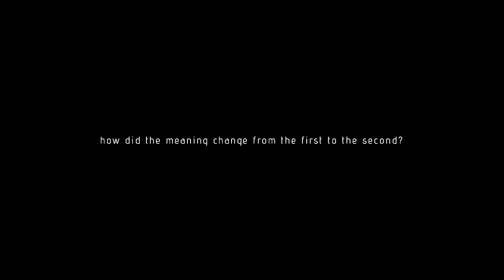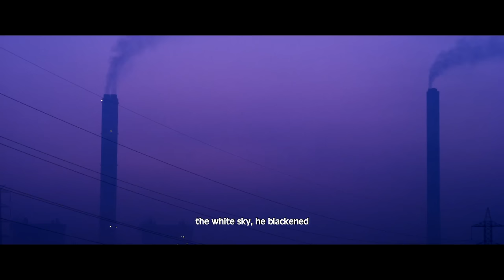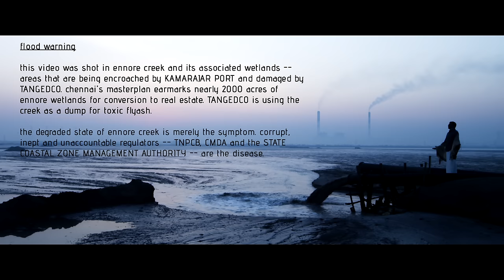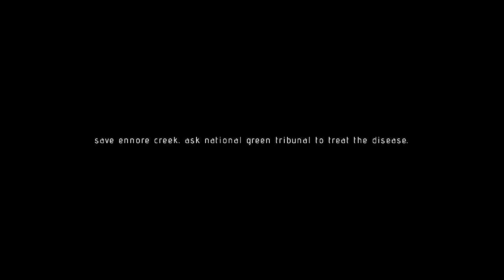Chennai Poromboke Paadal ft. TM Krishna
Poromboke is an old Tamil word meaning shared-use community resources like waterbodies, seashore and grazing lands that are not assessed for tax purposes. Today, it has become a bad word used to describe worthless people or places. Chennai Poromboke Paadal is part of a campaign to reclaim the word and restore its worth.

Video subtitle text:

Poromboke (n.)
/por-um-pokku/

1. places reserved for shared communal uses
(water bodies, grazing lands . . . )
2. a pejorative intended to demean and devalue a person or place

How did the meaning change from the first to the second?

Poromboke is not for you, nor for me
It is for the community, it is for the earth (* 4)

Poromboke is in your care, it is in mine (*2)
It is our common responsibility towards nature, towards the earth

Poromboke is in your care, it is in mine

The flood has come and gone, what have we learnt from that? (*2)
To construct buildings inside waterbodies, what wisdom is that?
The flood has come and gone, what have we learnt from that?

On the path that rainwater takes to the sea
What need have we of concrete buildings? (*2)

It was not the rivers that chose to flow through cities (*2)
Rather, it was around rivers that the cities chose to grow
It was not the rivers that chose to flow through cities

And lakes that rainwater awaited
Poromboke – they were reverently labeled (*2)

After Ennore got its power plant (*2)
Acres of ash, but river scant
After Ennore got its power plant,

The sea and the river, he has kept apart (*2)
The white sky, he blackened

The sea and the river, he has kept apart
The white sky, he blacked (*2)

Once he gets done with Ennore, he will come for your place too (*3)
If you stop, challenge or dare to resist, ‘MAKE IN INDIA’ he will lie and insist (*3)

Growth, jobs, opportunities; these are just flimsy excuses (*2)
For one who sold the waterbodies, the lake is mere poromoboke

Growth, jobs, opportunities; these are just flimsy excuses
For one who sold the waterbodies, the lake is mere poromoboke  (*2)

You and I, then; what are we to him? (*2)

We are poromboke too (*2)

I certainly am poromboke! (*2)

How about you? Are you poromboke too?
I certainly am poromboke!

Credits:

Featuring TM Krishna

Concept: Nityanand Jayaraman
Director: Rathindran R Prasad

Cinematographer: Karthick Nallamuthu
Editor: Anand Geraldin
Colorist: Balaji Gopal
Costume Designer: Jayalakshmi Sundaresan
Producer: Archanaa Seker

Musicians:
Violin - HN Bhaskar
Mrdangam - Praveen Sparsh
Kanjira - BS Purushotham

Recored at VGP Studios
Recording Engineer: Biju James

Translation:
Aniruddhan Vasudevan
Karen Coelho

Tamil Text: Gajendran

Assistant Director: Gopalakrishnan

Assistant Editor: Ajith Kumar

Production Assistants:
Akhil Al Hasan
Pooja Kumar
Pradeep K
Veronica Angel

Camera Assistants:
S Stephen Balakumar
Mathi

Community Relations:
K Saravanan, Urur Kuppam
RL Srinivasan, Kattukuppam
A Venkatesh, Mugathuwarakuppam
R Santosh Kumar, Urur Kuppam

Drivers:
P Sentil Kumaar
P Hemadri
R Pradeep Kumar
C Ganapathy

Set Work: J Vasudevan and Team

Camera Provided by: Sri Camera, Chennai

A Justice Rocks initiative